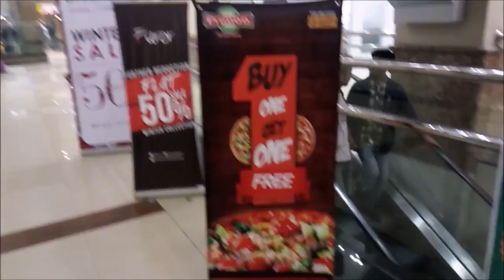Vlog by Sana Shahan - AmanahMall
Vlog in Amanah Mall !
Special Thanks to Sana Shahan.
Thank you for visiting Amanah Mall !

TALK TO US ON OUR DIGITAL MEDIA Too!